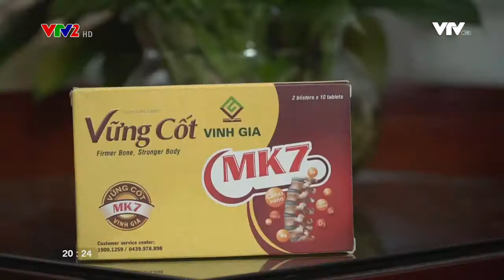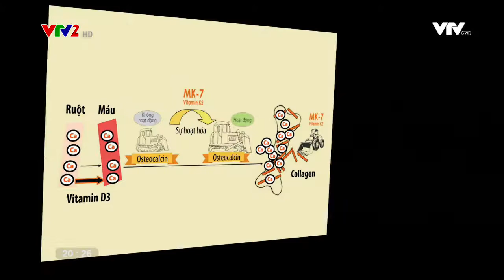Bổ sung canxi sao cho Đúng - Đủ - An Toàn